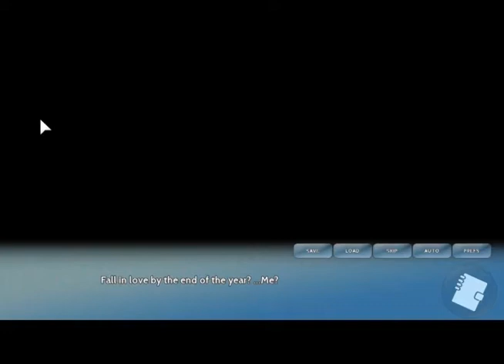Hoof Hearted Plays: Asagao Academy - Episode 2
We continue on through Asagao Academy, spending a bit of time with some of the members of the Normal Boots Club.